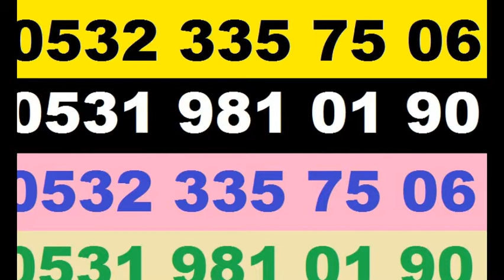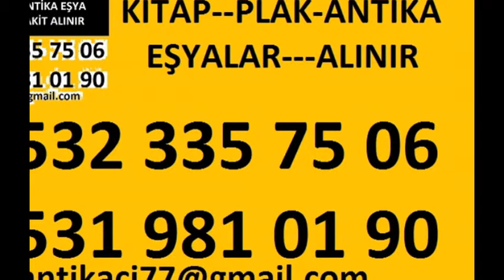SULTANBEYLİ HASANPAŞA 2.El kitap alanlar antika eşya alanlar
SULTANBEYLİ HASANPAŞA KİTAP Alanlar 2.El SULTANBEYLİ HASANPAŞA KİTAP Alan Yerler Roman Hikaye Şiir Kitabı Ansiklopedi Dergi Alanlar Gazete Alım Eski Eşyalarınız SULTANBEYLİ HASANPAŞA KİTAPlarınız , Plaklarınız , Avizeleriniz , Halılarınız , Antika Eşyalarınız , Gümüşleriniz , Bakırlarınız , Klasik Mobilyalarınız , Komple Eski Ev Eşyalarınız Adresinizden Değerinde Alınır